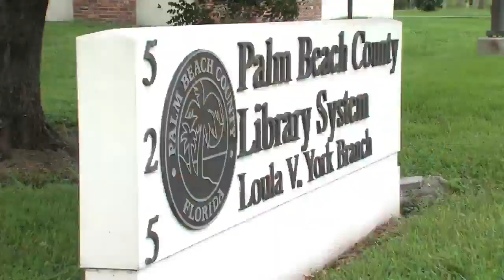Check out what this man will be doing middle of hurricane Irma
KEEP ME BUSY!" PAHOKEE MAN DECIDES TO STAY AND RIDE OUT THE STORM AT THIS HOME. HAS A PLAN TO KEEP HIM BUSY DURING AND AFTER